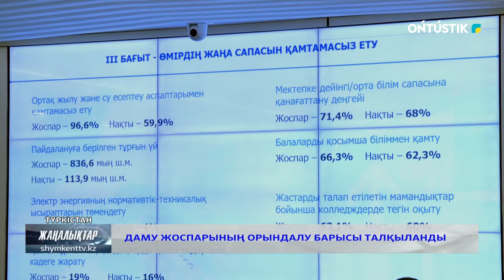ДАМУ ЖОСПАРЫНЫҢ ОРЫНДАЛУ БАРЫСЫ ТАЛҚЫЛАНДЫ